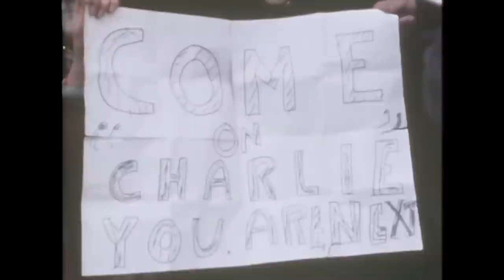The Tragic Life Of King Charles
After Diana's death, the focus has shifted to Charles, the widower, parent and heir to the throne. This program examines his relationship with his sons  William and Harry, his long-term lover Camilla and his future as King. With contributions by royal experts David Starkey and Anthony Holden.